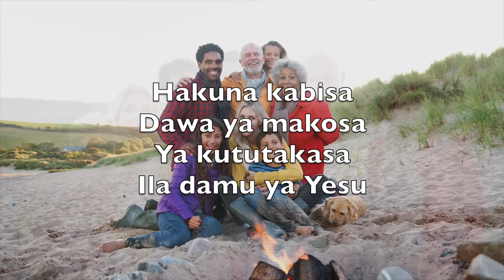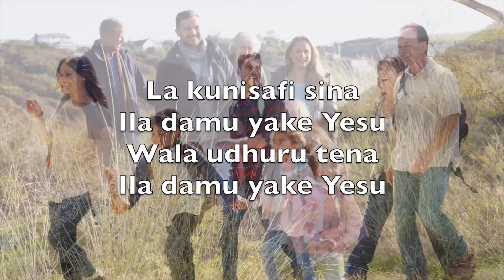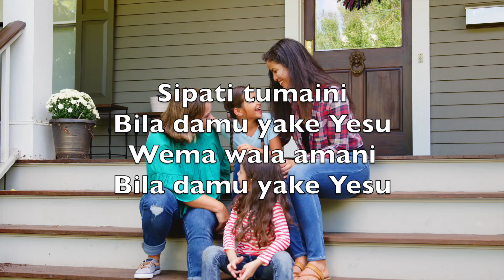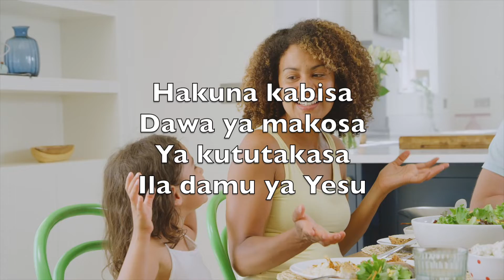Sioshwi Dhambi Zangu (Nothing But The Blood Of Jesus) - Karaoke Alto Filimbi Ala V1 SwA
Sioshwi dhambi zangu
Bila damu yake Yesu
Hapendezewi Mungu

Hakuna kabisa
Dawa ya makosa
Ya kututakasa
Ila damu ya Yesu

La kunisafi sina
Ila damu yake Yesu
Wala udhuru tena

Yashinda ulimwengu
Hiyo damu yake Yesu
Na kutufikisha juu